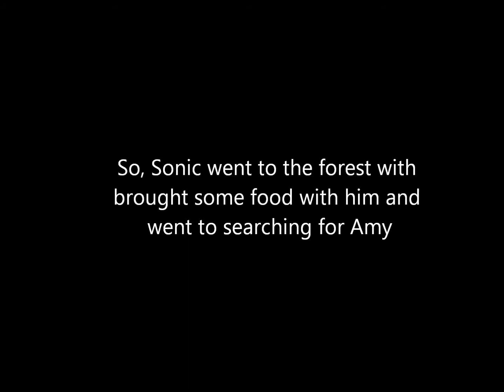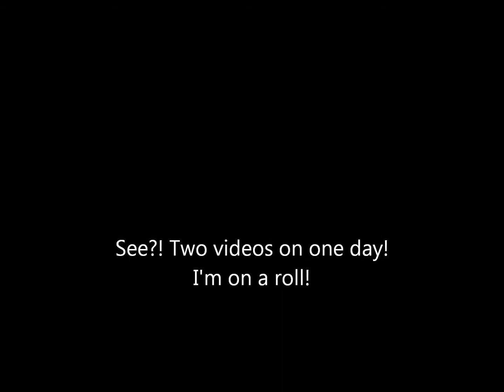A Rose to find and to Never Forget - part 9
Well...
the second video of the day
I'm not gonna do the videos for tommorow or saturday cuz something came up
Maybe I'll do a video on Sunday, k?